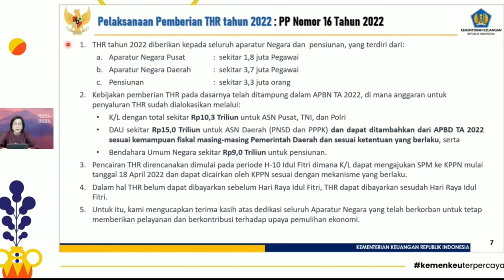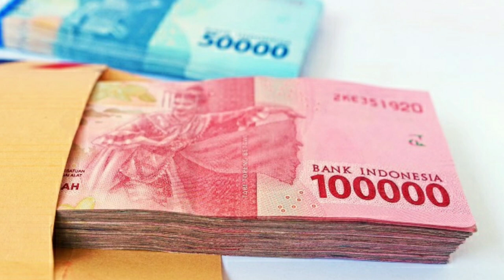Apakah THR 2022 Batal Cair Senin ?